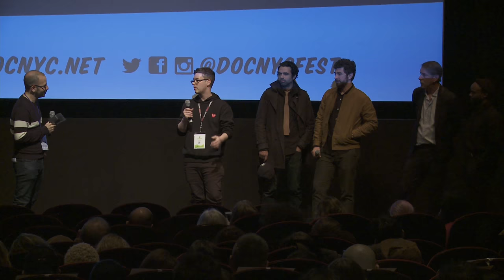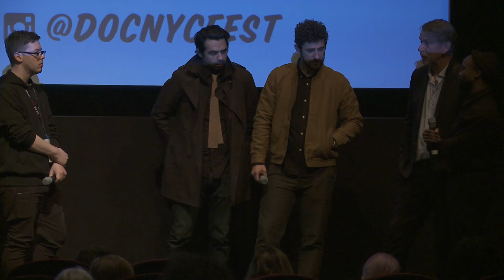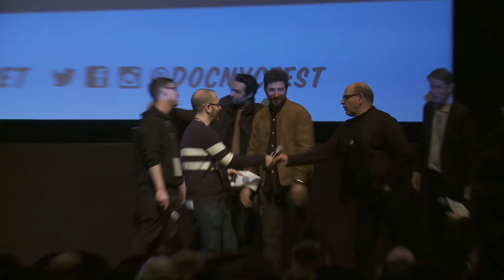Q&A for SEE KNOW EVIL with Charlie Curran 2018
Born to a family of celebrated fashion photographers, and with a terminal disease that gave him a fearless approach to life and art, Davide Sorrenti took 1990s New York City by storm. Possessed of natural talent and tuned in to youth culture, he landed magazine spreads in Interview while still a teen. As revealed in See Know Evil, both Davide’s photography—raw, real and rejecting overt glamor—and his personal life came to be associated with heroin chic, leaving an indelible imprint on the world of fashion.